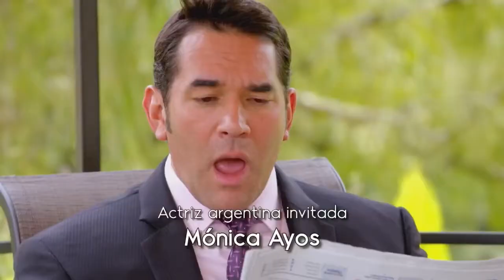Antes muerta que Lichita | Alicia y Alex se ponen de acuerdo para inventar su historia de amor